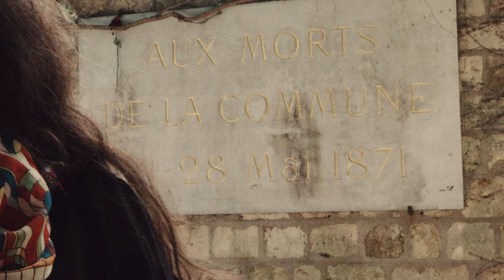JESSIKA KENNEY & EYVIND KANG (Paris, 2022)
JESSIKA KENNEY & EYVIND KANG

recorded in june 2022 in the Père Lachaise, Paris

"It was Jessika, if I remember correctly, who had the desire to play by the 'Mur des Fédérés', this famous and tragical wall where many died during the Paris Commune in 1871. One of those most special corner of Parisians échappées - filled with silences, birds, and memories.
Eyvind and Jessika invited the writer Pacôme Thiellement to join, and jump in the recording with an opening poem by Louise Michel. It sets the tone to an intense dive into shruti, violin and voice contemplation, all floating amongst the spirits of yesterday's revolutions and today's fights. May we keep the spirits highs in dark times - "free under the blazing sky" said Louise..."

Music by Jessika Kenney & Eyvind Kang / Filmed & recorded by Vincent Moon

« When the crowd today mute
Like the ocean will rumble
She will be ready to die
The Commune will rise

We will return crowd without number
We will come by all paths
Vengeful spectres emerging from the shadow
We will come clasping our hands

Death will carry the banner
The black flag fabric of blood
And purple will bloom the earth
Free under the blazing sky »

Prison Song, May 71 / Poem by Louise Michel / Read by Pacome Thiellement

FRENCH

Quand la foule aujourd’hui muette,
Comme l’Océan grondera,
Qu’à mourir elle sera prête,
La Commune se lèvera.
Nous reviendrons foule sans nombre,
Nous viendrons par tous les chemins,
Spectres vengeurs sortant de l’ombre,
Nous viendrons nous serrant les mains.
La mort portera la bannière ;
Le drapeau noir crêpe de sang ;
Et pourpre fleurira la terre,
Libre sous le ciel flamboyant.
Louise Michel

PERSIAN

توده مردم که امروز ساکت و خموش است ، همانگونه که اقیانوس به غرش در میاید با تعداد بیشماری دست به دست هم داده و بپا می خیزد. روح های انتقام گیر از پناهگاه بیرون آمده و در آن هنگام این مرگ است که پرچم خونین را به دست گرفته و ارغوانی زمین زیر آسمان فروزان،
آزاد شکوفا میشود.